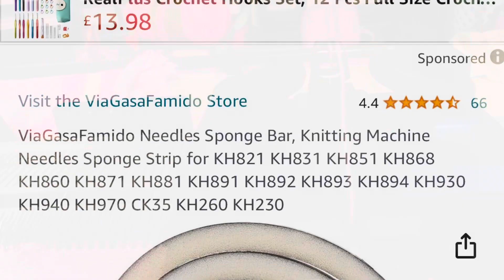How to change the sponge retaining strip on the Bond Elite knitting machine ￼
How to change the sponge on the Bond Elite knitting machine, ￼and sorting out some challenging issues ￼which I encountered ￼